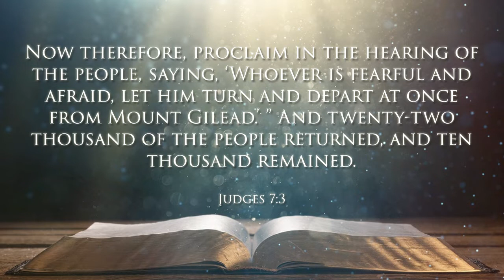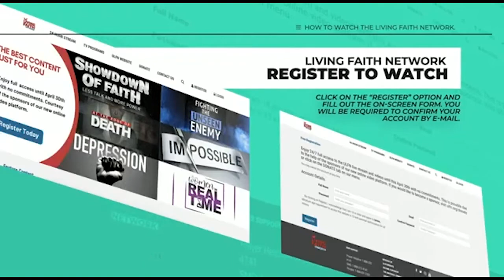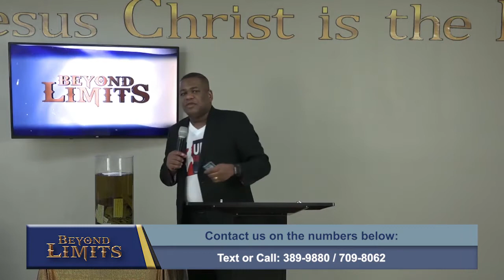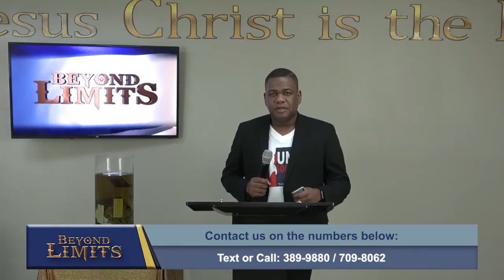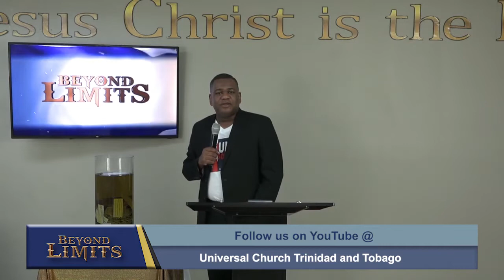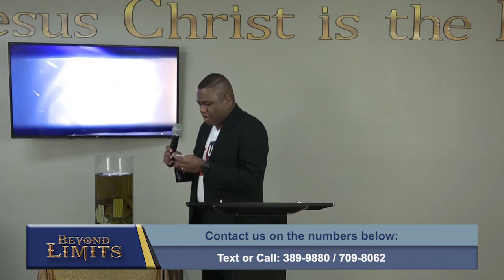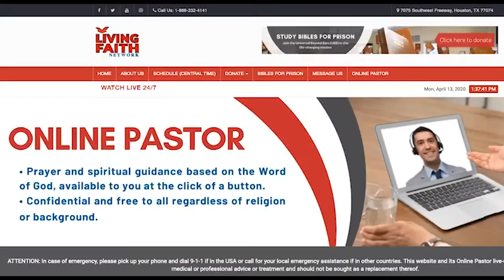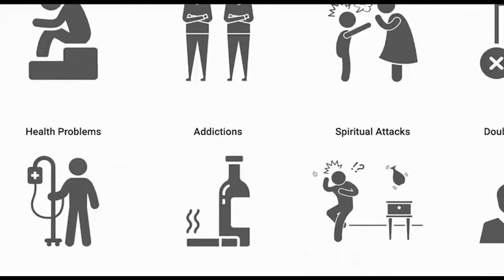Beyond Limits Program (26-05-2020)